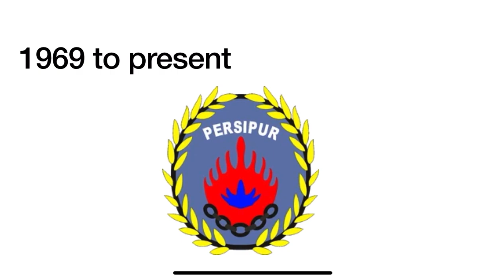Logo History #265 The Unusuals DeepL and Persipur Purwodadi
Hey guys PokémonHildaMaoMao Rocks 2006 and today I’m going to do the Logo History about The Unusuals DeepL and Persipur Purwodadi and also Don’t Forget To SUBSCRIBE to my channel and Credit goes to Logopedia and and it was requested by @ArgentinaMathis2 and requests are open